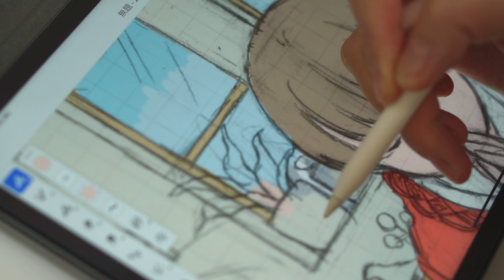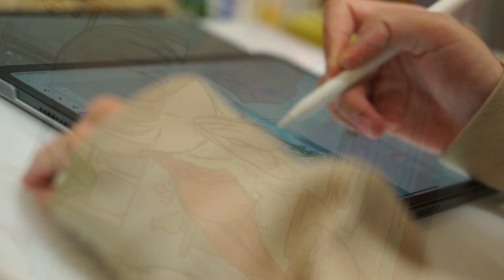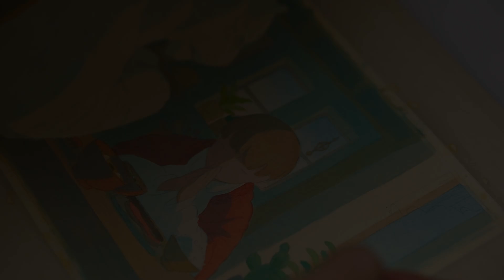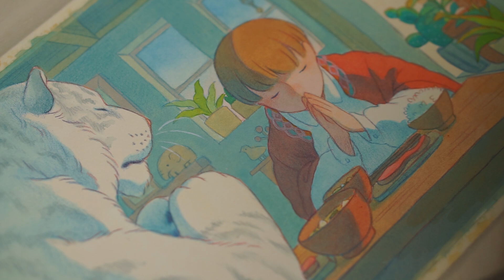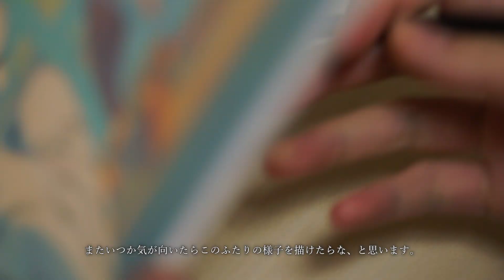【A Letter from Shirosame】作品『心をしたためる』メイキング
いただいたコメントはしろさめにも逐一共有しております！

撮影：しろさめ
編集：CAT'S FOREHEAD